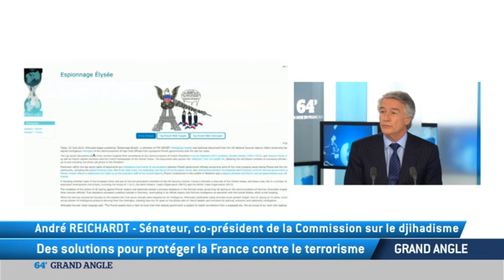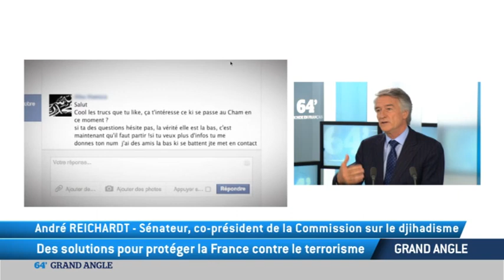TV5MONDE : 110 mesures contre la menace djihadiste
La question est rarement posée car elle fait froid dans le dos. Y a-t-il une menace kamikaze sur la France ? Ce que l'on sait, c'est qu'il y a près de 2000 Français dans les rangs de l’État islamique et que 9 d'entre eux ont péri dans des attentats-suicide en Irak et en Syrie. Il y a quelques semaines en France, la Commission d'enquête sur le djihadisme a proposé 110 mesures. Peuvent-elle suffire ? On en parle avec le sénateur du Bas-Rhin, André Reichardt.